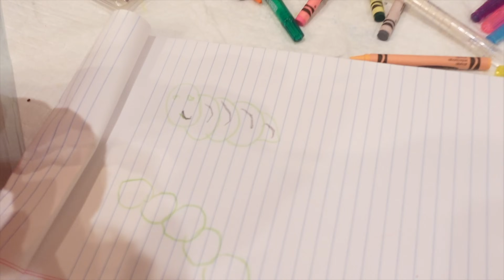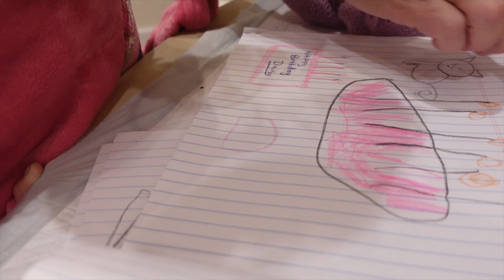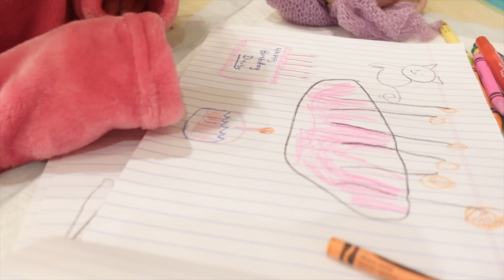Our alien caterpillar creature is jealous of our human rat!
Our alien caterpillar creature is really jealous of our human rat hybrid Daisy! Why is he so jealous? They should just be friends! We tried to get them to get along and even had pretend birthday parties! Ayla really liked that!

Sauke is by Laira Maganuco of Babycreatures on etsy